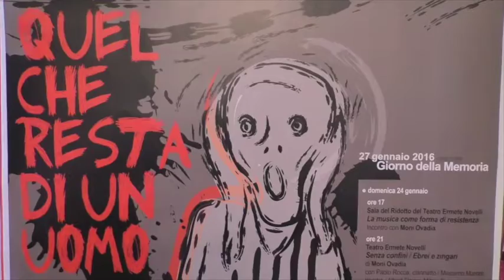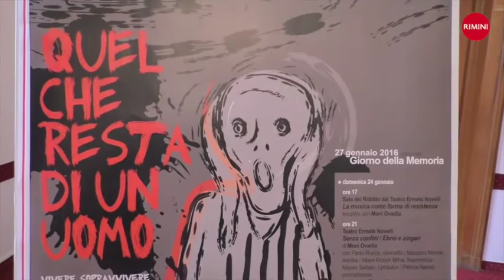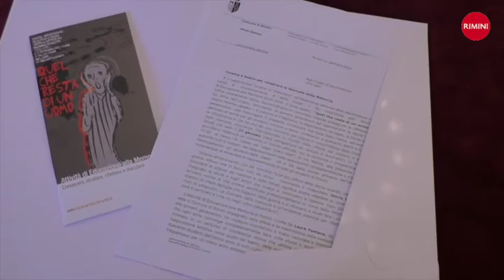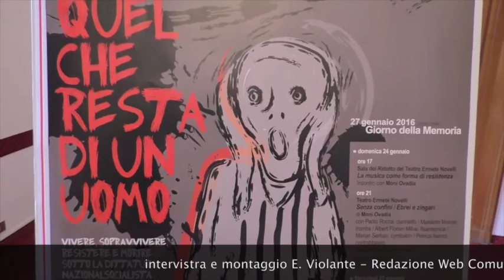Continua l'Attività di Educazione alla Memoria promossa dal Comune di Rimini